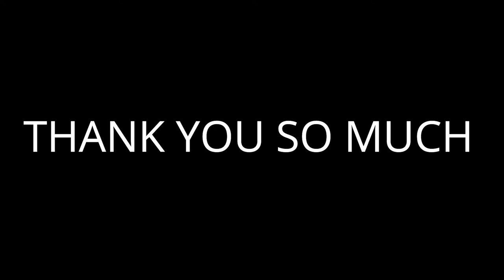27 LAC 2 BHK FOR SALE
27 LAC 2 BHK FOR SALE
new apartments in South Bangalore HSR Layout  Electronic City Phase “1&2” AESC Layout Singasandra “A&B” Block AND “C” Block Begur   apartments